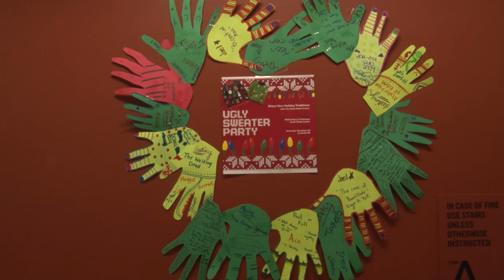Happy Holidays From The Youth Channel